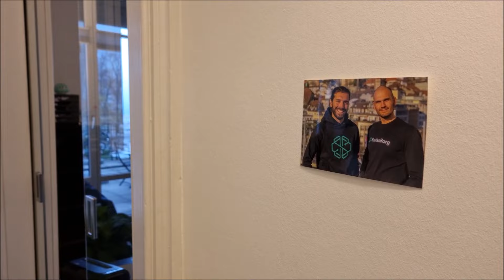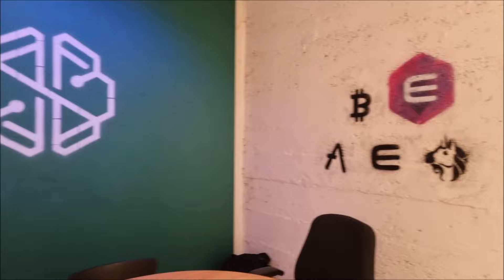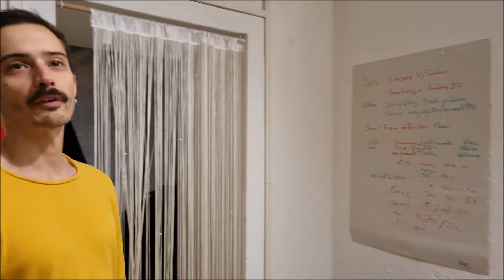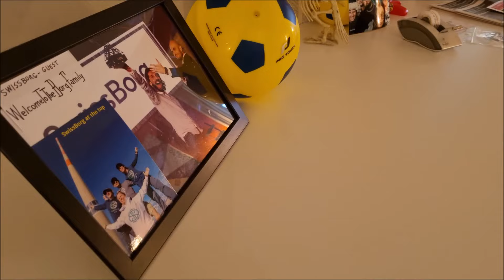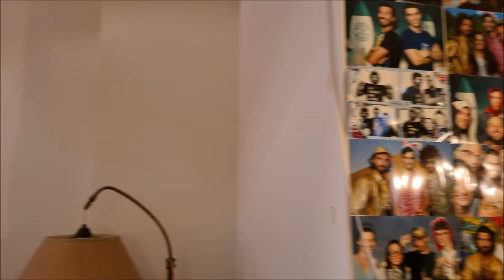SwissVlog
Reportage (vlog) avec les équipes @SwissBorg à Lausanne.

📝 Timeline :

00:00 Flashbacks 2017 avec Anthony, Cyrus et Christophe

02:37 2021

02:55 Cyrus : @SwissBorg de 2017 à 2021

18:29 François, Director Of Engineering

25:47 Justine, Legal Counsel

34:42 @SwissBorg swag et visite de la Borgcave avec Thomas

39:14 Alexander, Chief of Staff

48:06 CHSB Yield 2.0 avec Cyrus

56:25 Les métavers avec Christophe & Cyrus